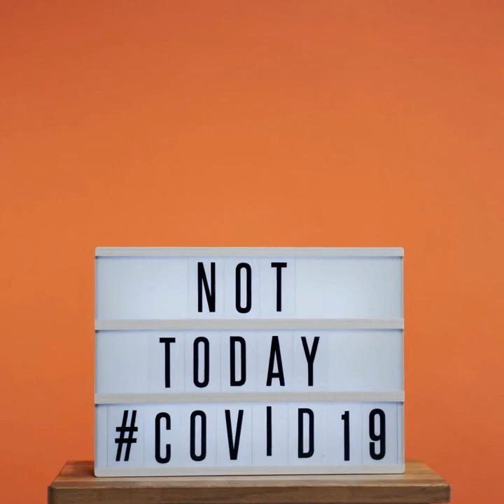Beautiful Instrumental Meditation, Pray, Sleep, relaxation Music long play easy listening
Beautiful lights relaxation music-best Cello